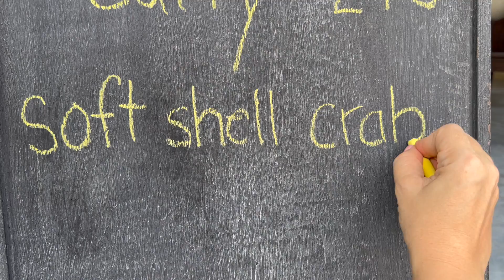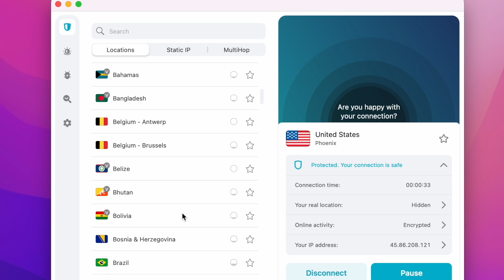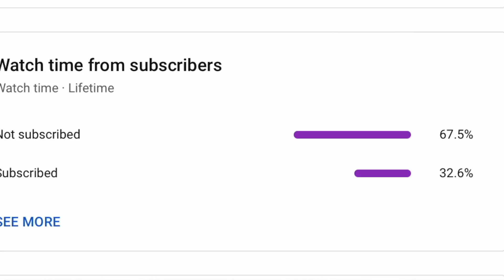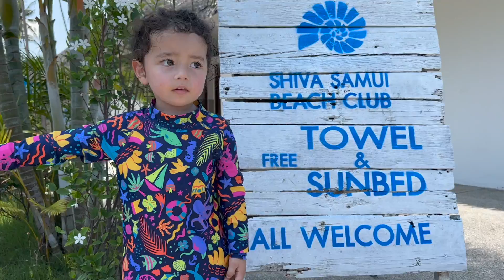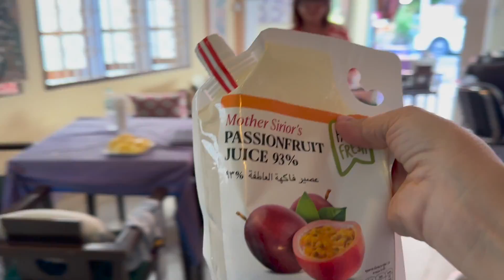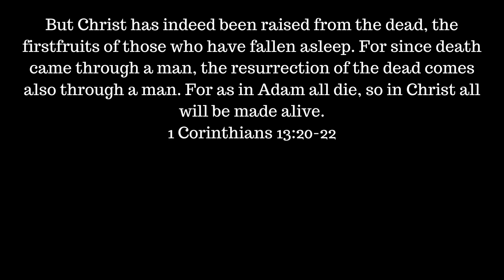A week in the life of a restaurant owner in Thailand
Contact Riccardo if you are looking for a personal trainer in Koh Samui.⬇️